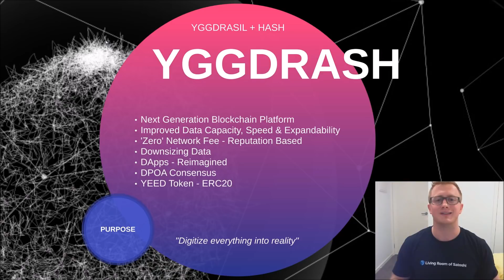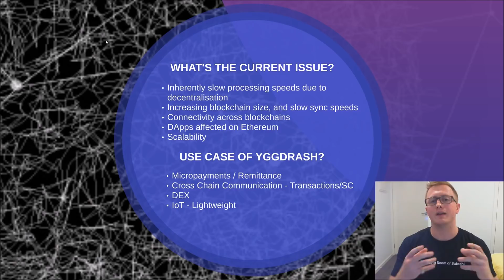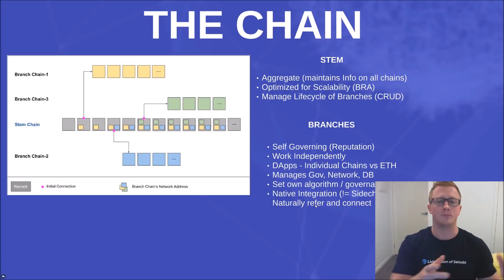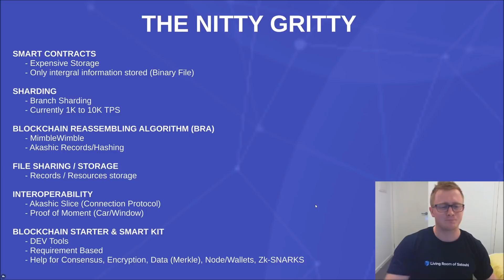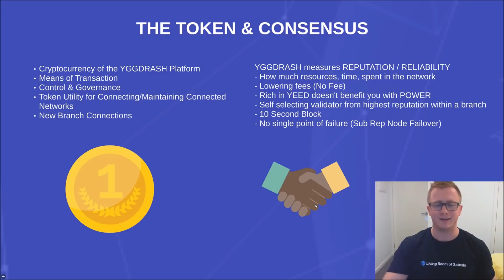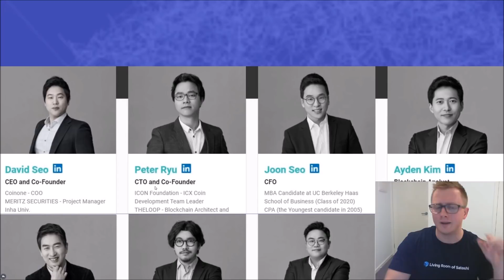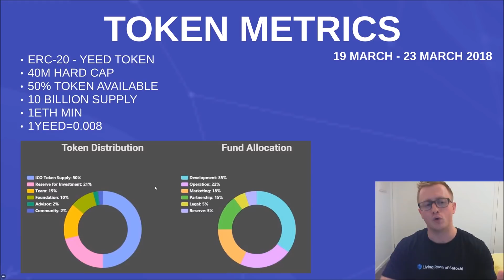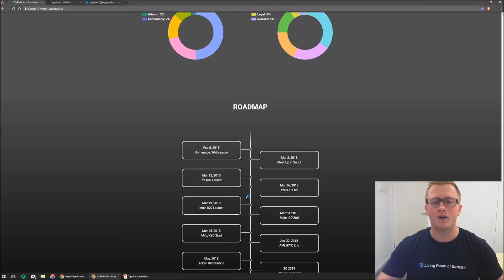YGGDRASH BLOCKCHAIN 3.0 ICO REVIEW - SHARDING + ZEROFEE + 10K TPS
Trust-based Multi-dimensional Blockchains
YGGDRASH is a trust-based multi-dimensional blockchains (branches) built with a vision. “Digitize everything into reality” and to connect everything and any blockchain networks.

YGGDRASH’s main-net is called STEM, and its cryptocurrency is YEED. It is a trust-based blockchain ecosystem where each branch is governed by reputation to ensure integrity.

Business Advisory/Training
Course Material (Coming Soon)

Keen to speak at your event!

Beginners Exchange
Coin Spot - 50+ Coins

Full Size Exchanges
Binance (Biggest in world!)

It should not be considered legal or financial advice. You should consult with a financial professional to determine what may be best for your individual needs. I don't make any guarantees or other promises as to any results that may be obtained from using my content/advice. No one should make any investment decision without first consulting his or her own financial adviser and conducting his or her own research and due diligence.